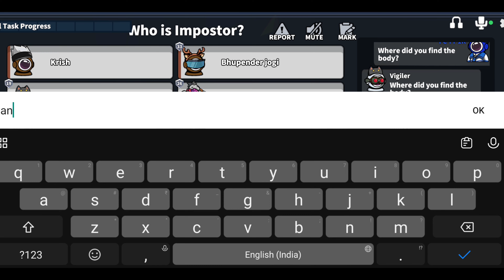Super Sus Internet connection error problem solution | Super sus game Recconect problem solution